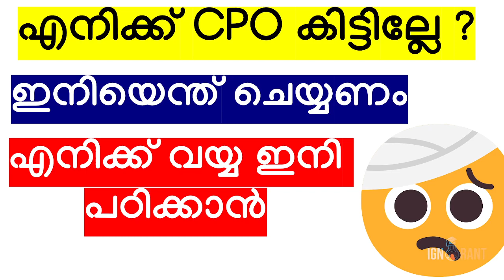എനിക്ക് CPO കിട്ടില്ലേ 🤕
The one and only one miracle in this world is that there is miracle ...
let's smarter than working harder..

cpo c;ass
bfo class
awards 2021
film awards
PSC NEWS
PSC LATEST UPDATES
PSC NOTIFICATIONS
PSC NEW NOTIFICATION
UNIVERSITY LGS
UNIVERSITY ASSISTANT
wcpo class
wcpo special topic
irb class
apo class
ipc class
ipc complete class
kerala police
police constable 2023
cpo 2022
cpo 2023
cpo c;ass
bfo class
awards 2021
film awards
PSC NEWS
PSC LATEST UPDATES
PSC NOTIFICATIONS
PSC NEW NOTIFICATION
UNIVERSITY LGS
UNIVERSITY ASSISTANT
wcpo class
wcpo special topic
irb class
apo class
ipc class
ipc complete class
kerala police
police constable 2023
cpo 2022
cpo 2023